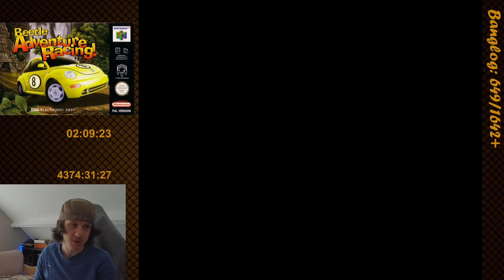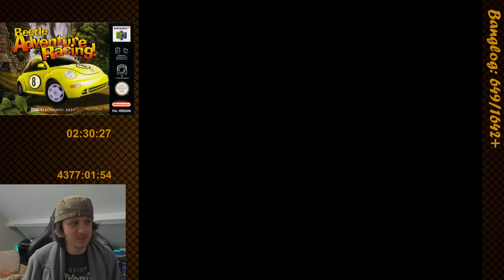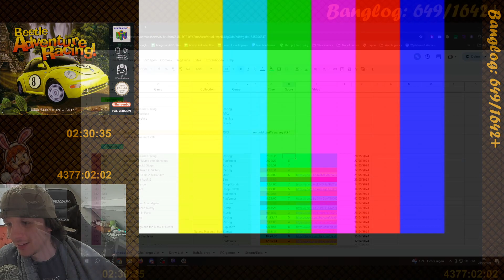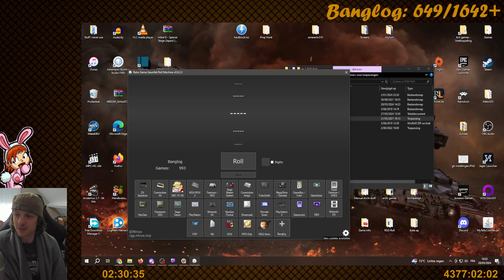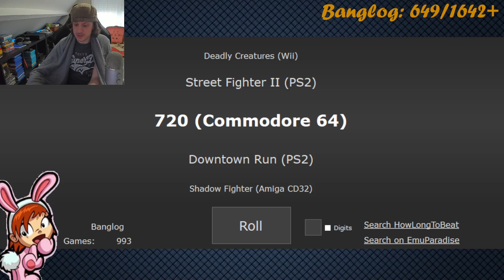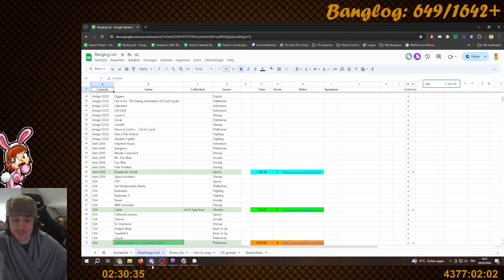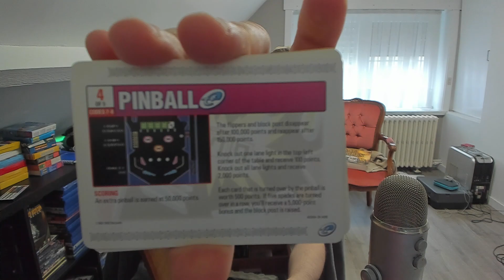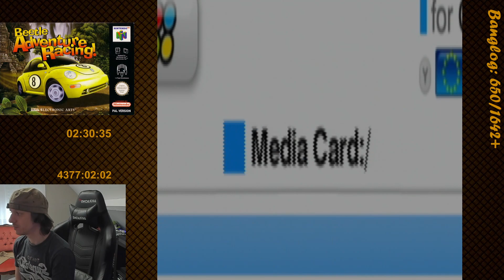Beetle Adventure Racing (N64) - Full Playthrough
One of my childhood games that I never got very far in. Not sure why, it honestly doesn't seem very hard at all.